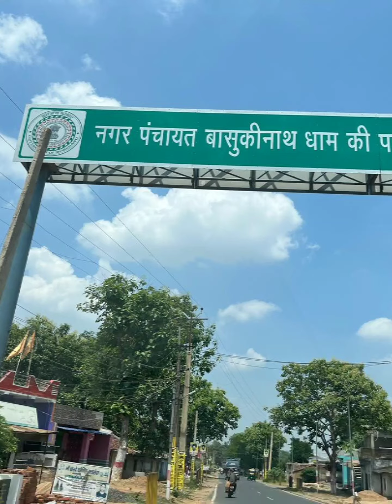Baba Baidyanath dham Devghar // Digital Darshan